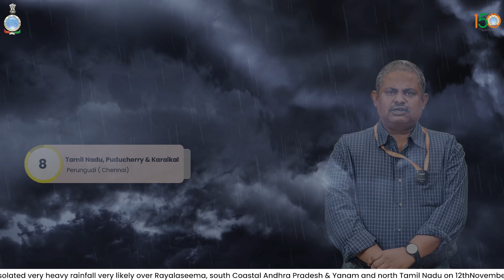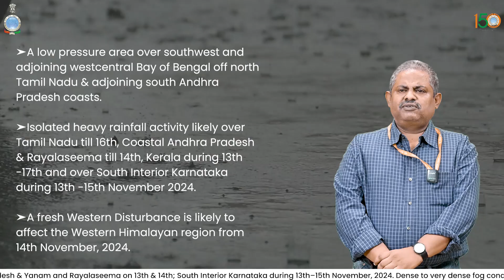Low pressure area over Bay of Bengal off north Tamil Nadu & adjoining south Andhra Pradesh coasts